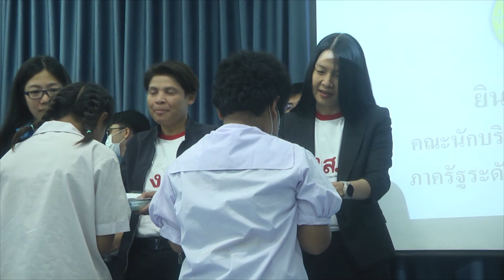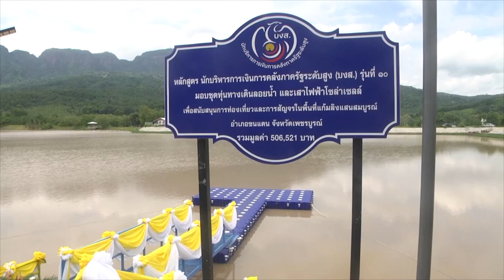เพชรบูรณ์ กรมบัญชีกลางทำกิจกรรมเพื่อสังคมที่ อ บ ต พุทธบาท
เพชรบูรณ์-กรมบัญชีกลางจัดกิจกรรม CSR เพื่อสังคมที่ อ.บ.ต.พุทธบาท
นางสาวกุลยา ตันติเตมิท อธิบดีกรมบัญชีกลาง พร้อมด้วย นางสาววารี แว่นแก้ว รองอธิบดีกรมบัญชีกลาง และคณะนักบริหารการเงินการคลังภาครัฐระดับสูง (บงส.) รุ่นที่ 10 ร่วมจัดกิจกรรมบำเพ็ญประโยชน์เพื่อสังคม (CSR) ภายใต้ โครงการฝึกอบรมนักบริหารการเงินการคลังภาครัฐระดับสูง (บงส.) รุ่นที่ 10 โดยร่วมมอบทุนทางการศึกษา 120 ทุน ทุนละ 500 บาท ให้แก่เด็กนักเรียน มอบอุปกรณ์การเรียน และเงิน สนับสนุนโรงเรียนในพื้นที่ 6 โรงเรียน โรงเรียนละ 5,000 บาท ณ หอองค์การบริหารส่วนตำบลพุทธบาท พร้อม มอบทุ่นทางเดินลอยน้ำ เสาไฟฟ้าโซล่าเซลล์ (Solar Cell) ปลูกต้นไม้ ปล่อยปลาบึก จำนวน 89 ตัว และปล่อยปลาน้ำจืด จำนวน 120,000 ตัว ณ อ่างเก็บน้ำแก้มลิงแสนสมบูรณ์ อำเภอชนแดน จังหวัดเพชรบูรณ์ โดยมี นายชัชวาลย์ เบญจสิริวงศ์ รองผู้ว่าราชการจังหวัดเพชรบูรณ์ คลังจังหวัดเพชรบูรณ์ ข้าราชการสังกัดกระทรวงการคลัง และ  นายสมเดช ธรรมมา นายกองค์การบริหารส่วนตำบลพุทธบาทพร้อมพนักงานเจ้าหน้าที่ให้การต้อนรับและร่วมกิจกรรม
สำหรับโครงการฝึกอบรมนักบริหารการเงินการคลังภาครัฐระดับสูง (บงส.) รุ่นที่ 10 กรมบัญชีกลางได้กำหนดจัดขึ้น ระหว่างวันที่ 10 – 11 สิงหาคม 2566 ในพื้นที่จังหวัดเพชรบูรณ์ นอกจากจะมีการจัดกิจกรรมบำเพ็ญประโยชน์เพื่อสังคมแล้ว โครงการนี้ยังเป็นหลักสูตรสำหรับนักบริหารระดับสูง ที่มีรูปแบบการเรียนรู้มุ่งเน้นการมีส่วนร่วมและเรียนรู้จากประสบการณ์ตรง เพื่อให้เกิดการบูรณาการความรู้ด้านการบริหารการเงินการคลังที่มุ่งหวังให้ผู้บริหารระดับสูงของหน่วยงานของรัฐและภาคเอกชน เป็นผู้นำด้านการเงินการคลังของภาครัฐที่มีวิสัยทัศน์ มีขีดความสามารถสูง และสามารถขับเคลื่อนนโยบายการเงินการคลังของภาครัฐให้ เกิดประสิทธิภาพและประสิทธิผล ภายใต้กรอบวินัยการเงิน การคลัง มีความโปร่งใส ตรวจสอบได้ อีกทั้ง มีเครือข่ายใน การแลกเปลี่ยนเรียนรู้ประสบการณ์ด้านการบริหารการเงินการคลัง อันจะนำไปสู่การพัฒนาองค์กรให้เข้มแข็ง ส่งผลให้การใช้จ่ายเงินงบประมาณของแผ่นดินเกิดประโยชน์สูงสุดและพัฒนาเศรษฐกิจของประเทศต่อไป
อุดมศักดิ์ เหล็กคำ/ อนิรุธ  เหล็กคำ/ภาพ/ข่าว/ภูมิภาค